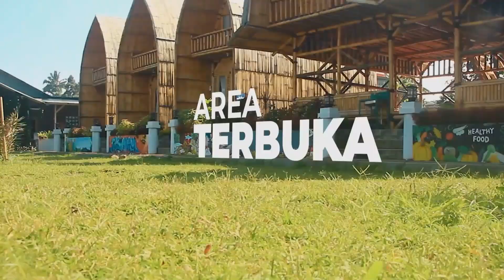MENINGKATKAN IMAN & TAQWA BERSAMA USTADZ AHMAD HUSAERI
Program baru AlfaTV  "BTS (Bincang Tamu Sultan)
Dengan tema "BENEFIT'S OF RAMADHAN"

Kreativitas